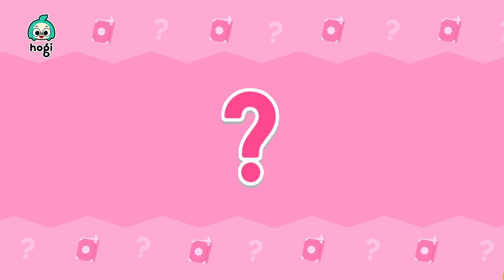Aprende los Colores Coloreando a Hogi | Tobogán de Colores | +Mix | Hogi en español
🦈A ver el nuevo video de Baby Shark and Bebefinn 👶

Aprende los Colores Coloreando a Hogi

Suscríbete al canal de YouTube de Hogi para escuchar y ver todos los videos  favoritos de los niños, incluyendo canciones infantiles, canciones de fonéticas, canciones de cuna, videos de colores y ¡muchos más!